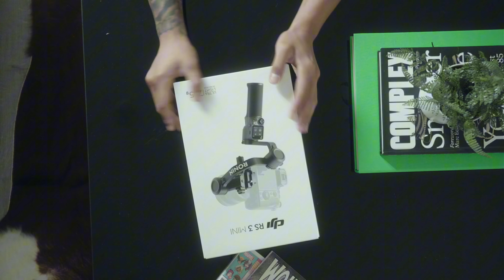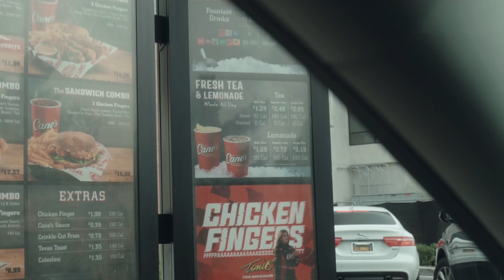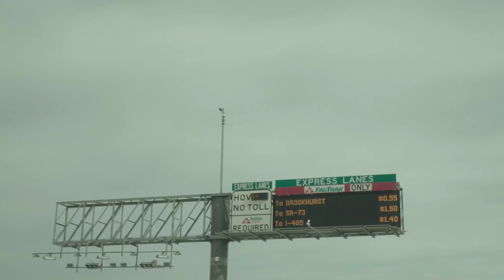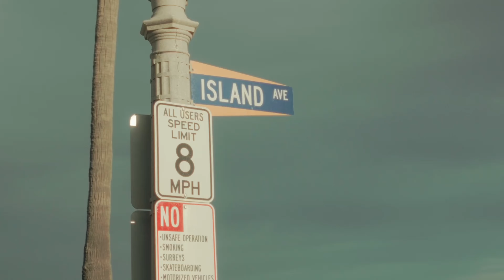I got into a car accident..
We’re back! Sorry for making you guys wait! I haven’t really had the time to edit and film new videos. This video has been sitting on my laptop for over 3 months now! I’ll make a separate YouTube video to as why I stopped posting! I hope you guys enjoy this video! I missed this community, all love!

Legendary by DJ Drama, Tyler, The Creator, License ID: 0wnPD9LYnWA

Stop The Train by Bob Marley, License ID: loayyQ0OaBw